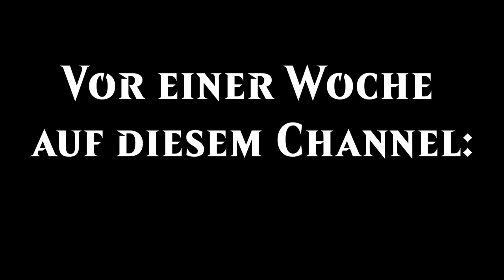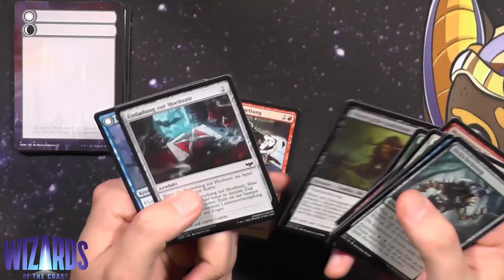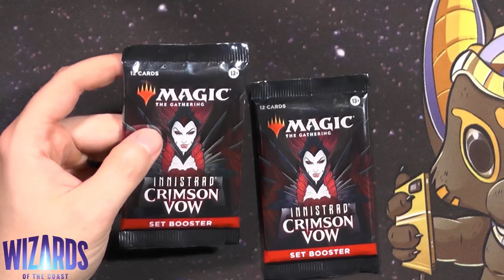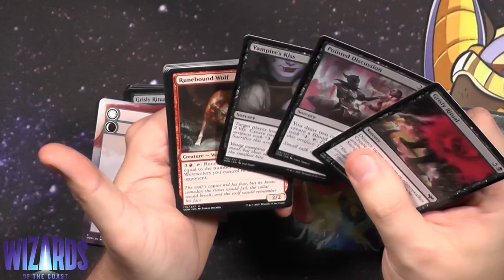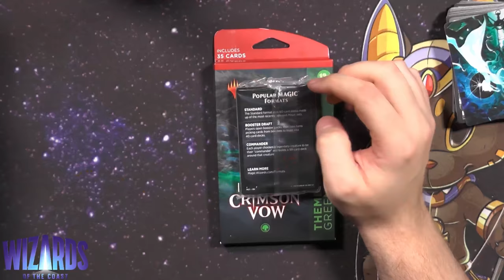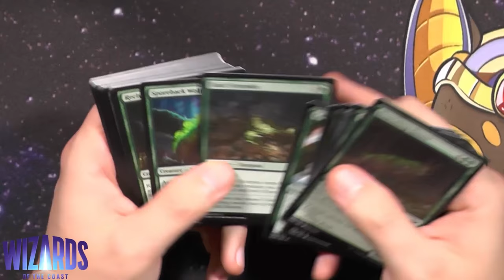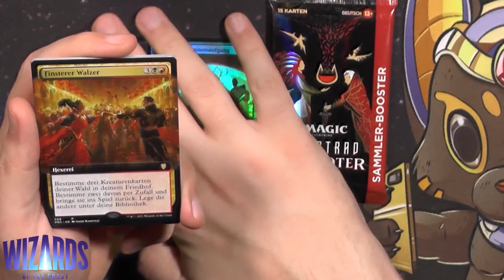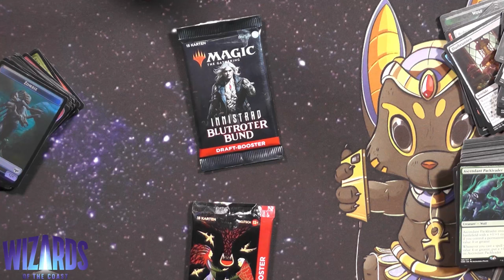Welches ist das beste Booster für dich? [Blacky erklärt]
Heute nach langem nochmal einmal ein Blacky erklärt.
Eine Frage die mir schon sehr oft gestellt wurde, sei es im Laden, bei einem FNM oder einfach so: "Blacky welches ist das beste Booster?"
Meine Antwort: "Kommt drauf an was du haben willst."

Diese Antwort kann ich euch nun, mit Unterstützung von Wizards of the Coast, etwas genauer erklären. Also heute für euch: Der große Booster vergleich.
Jedes Booster hat seine Vor- und Nachteile, aber was sie gemeinsam haben: Alle sind für einen bestimmten Typ Spieler, also lasst euch erklären welches Booster für euch am besten ist.

Unterstützt und gesponsort von Wizards of the Coast

0:00 Intro
0:24 Draft Booster
7:25 Set Booster
15:52 Theme Booster
23:54 Änderungen in den Boostern
24:24 Collector Booster
31:08 Fazit
31:46 Outro